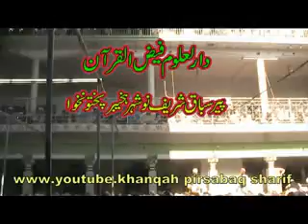NATIA ASHAAR SYED ABU BAKKAR BACHA,MEHFIL-E-MEELAD UNNABI S,A,W 2019 PIRSABAQ SHARIF NOWSHERA